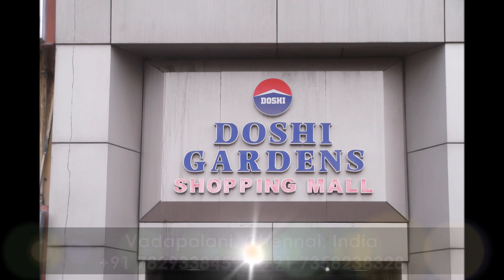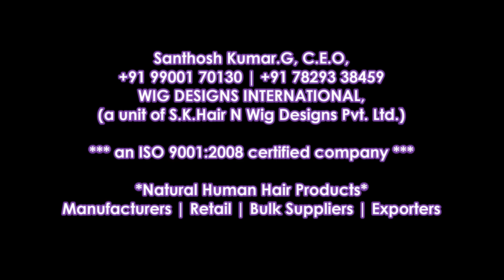Natural Human Hair Wigs in Chennai Ladies Gents - 7829338459 - WIG DESIGNS INTERNATIONAL - India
ISO Certified for excellent quality. Hair Bonding Fixing in Chennai ... Best store and Wigs shop for Wide Variety of Natural Human Hair Products for Men & Women, Chemotherapy Wigs, Hair Systems, Hair Patches, Hair Extensions, Traditional Wear Sowrams, etc.

D-6, 2nd Floor
Doshi Chambers
Vadapalani, Chennai - 600026, India

WIG DESIGNS INTERNATIONAL is an ISO 9001:2008 certified company, with assured quality

Santhosh Kumar G., C.E.O
WIG DESIGNS INTERNATIONAL
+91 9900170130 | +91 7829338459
For appointment CALL Customer Care: 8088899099
Skype: wigdesignsinternational

Twin Shine Silent Partner

Hair Care, Fashion, Lifestyle, Beauty Tips, WomenBeauty, MenBeauty, Trending Styles, Recommended